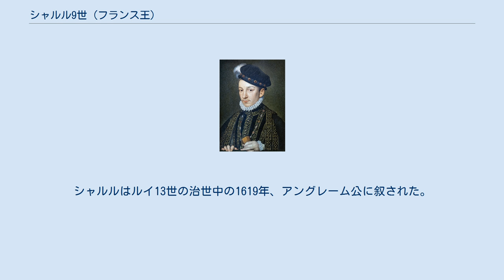シャルル9世 (フランス王)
ヴァロワ＝アングレーム家
カトリーヌ・ド・メディシス
アンヌ・ド・モンモランシー
シャルル9世（Charles IX de France, 1550年6月27日 - 1574年5月30日）は、ヴァロワ朝第12代フランス王（在位：1561年 - 1574年）。
父はアンリ2世、母はカトリーヌ・ド・メディシスで、フランソワ2世の弟、アンリ3世の兄である。
 幼少のころ結核に罹り、病弱であった。
早世した兄フランソワ2世を継いで10歳で即位したものの、実権は母后であるカトリーヌに握られていた。
プロテスタントであるコリニー提督を登用し、父以上に慕っていたが、1572年のサン・バルテルミの虐殺でコリニーは暗殺され、シャルルはそのショックに耐え切れず、全員殺せと叫んでいたと伝えられている。
黒幕は母カトリーヌであるとされたが、実際に虐殺の命令を出したのはギーズ公アンリとも言われる（シャルル9世説もある）。
この事件で寿命を縮めたのか、2年後の1574年5月30日にシャルル9世は死去した。
 1570年に神聖ローマ皇帝マクシミリアン2世の娘エリザベートと結婚し、サン・バルテルミの虐殺と同じ1572年に一人娘マリー・エリザベート（1572年 - 1578年）が生まれたが、5歳で夭逝している。
また、1573年に愛人マリー・トゥシェとの間に庶子シャルルが生まれた。
シャルルはルイ13世の治世中の1619年、アングレーム公に叙された。